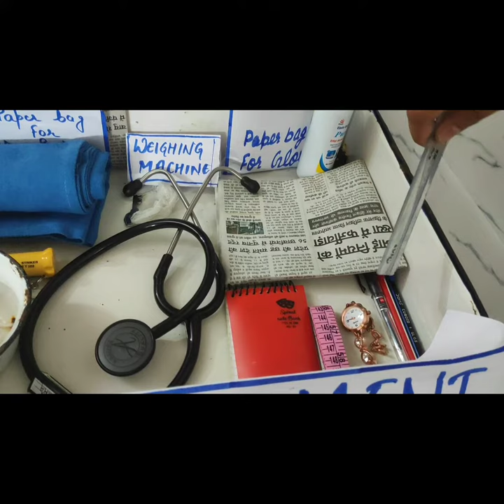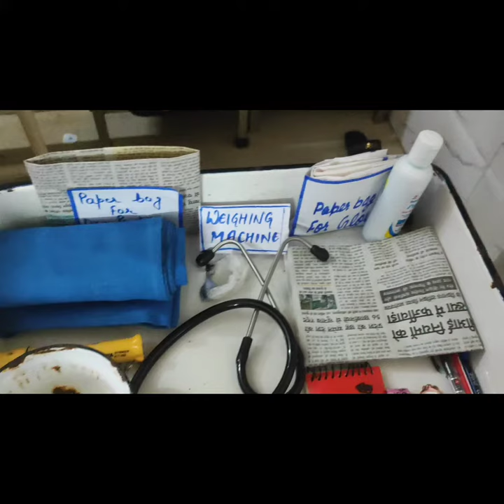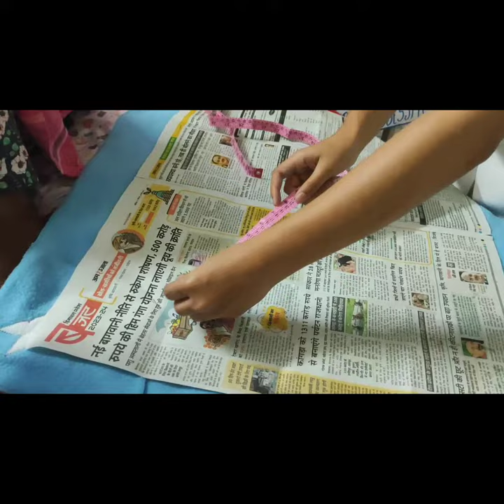Method of New born assessment...............